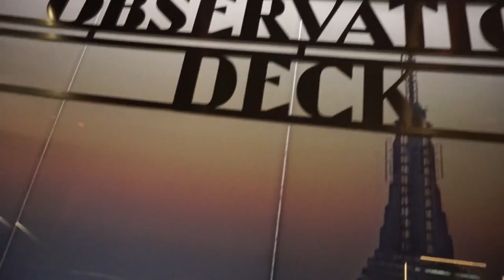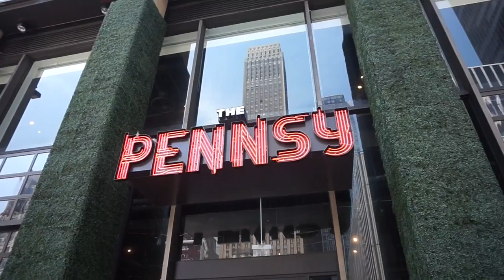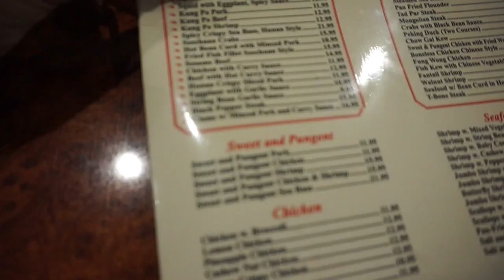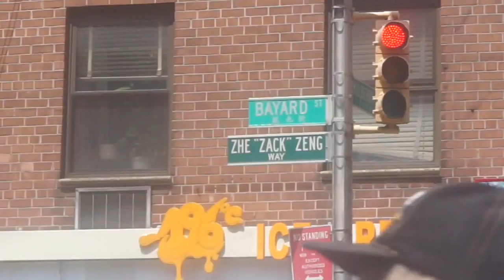My trip to New York City | New York Travel Vlog | Karla Villarreal